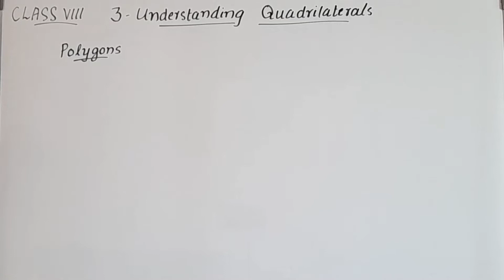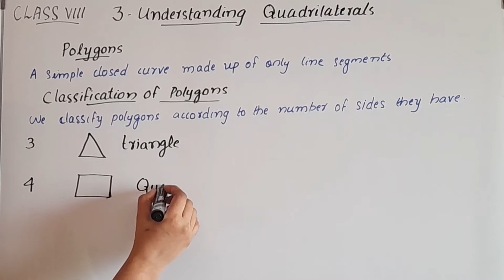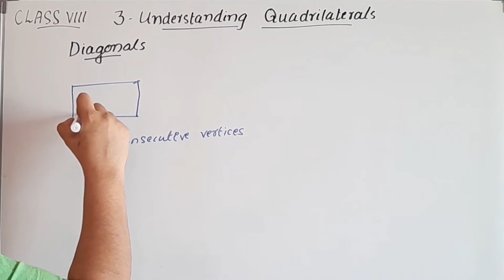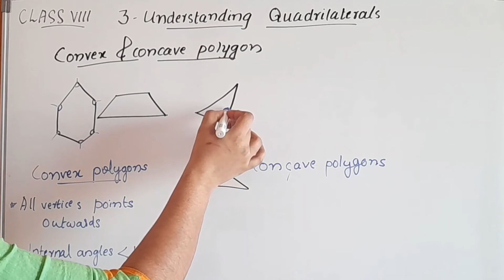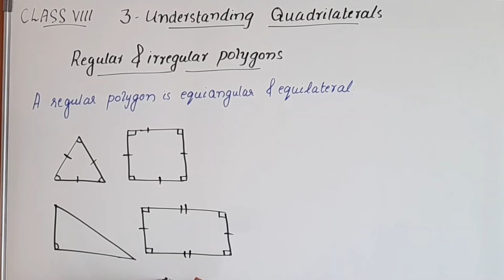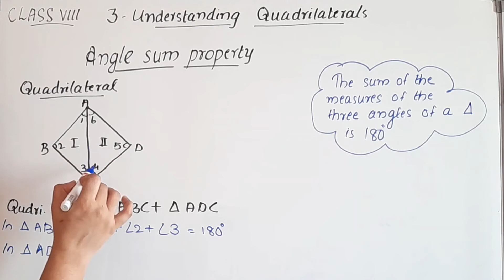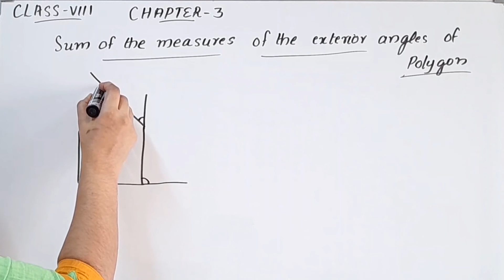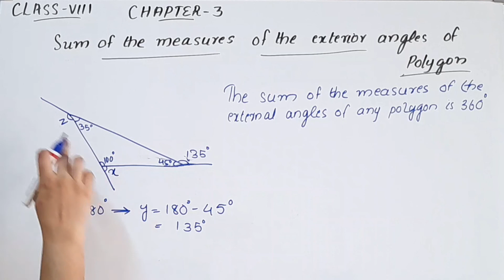Understanding Quadrilaterals/Introduction/CBSE Class 8 Maths Chapter 3 In Malayalam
1) cbse class 8 maths chapter 3
2) class 8 cbse maths
3) cbse maths class 8
4) ncert maths class 8
5) ncert class 8 chapter 3 maths
6) understanding quadrilaterals class 8
7) cbse classes by grace jose
8) understanding quadrilaterals class 8 in malayalam